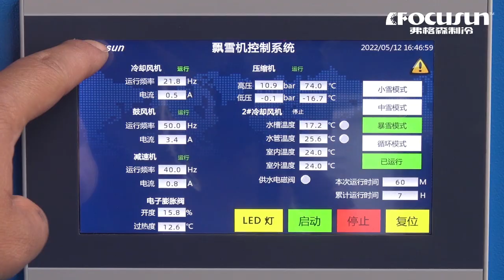弗格森景觀用飄雪機-大型室內冰雪樂園用飄雪機-人工造雪機